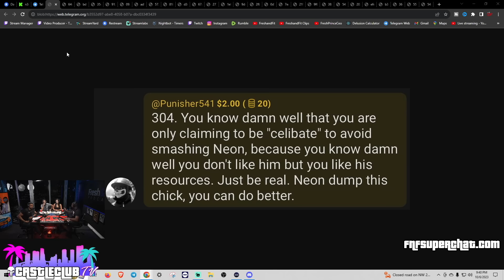Neon's GF Nearly CRIED After Realizing She's DOOMED Now!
Full video on Rumble.